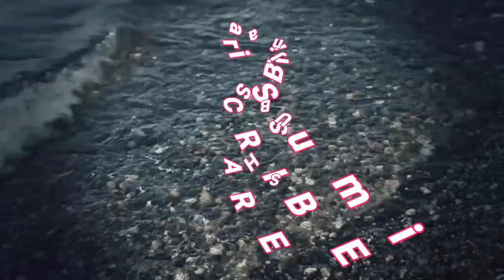जानें एकादशी या ग्यारस को चावल क्यों नहीं खाते हैं और जगन्नाथ पुरी में इस दिन चावल क्यों खाते हैं ..